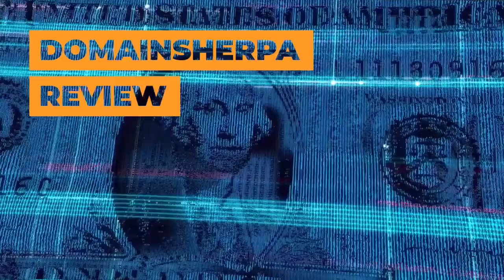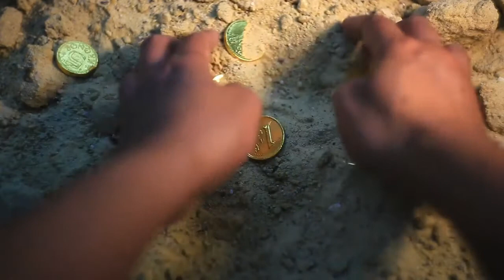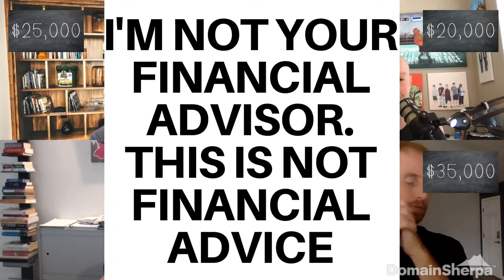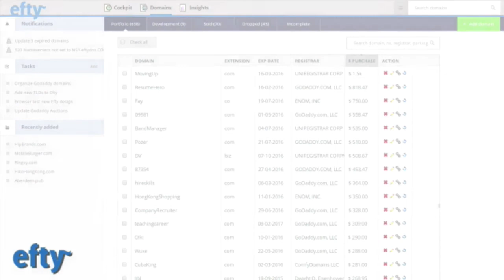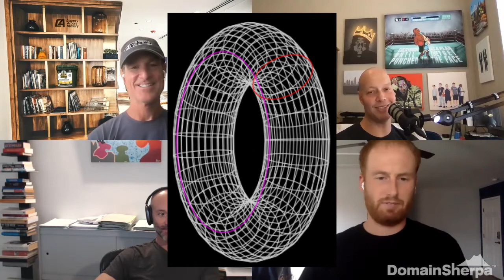DomainSherpa Review – August 26, 2021: Money Badger: Grow.cc, Galleon.com, 88Shop.com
DomainSherpa Review is the seminal show on the DomainSherpa Network where we get into the minds of successful domain name investors – who we call Sherpas – and talk about the value of domain names. By listening to the Sherpas, we expand our knowledge and understanding so that we can become more successful investors ourselves.

In this episode:
(i) We learn about some domains the Sherpas bought and sold recently, keeping score to see which Sherpas are the best at guessing the values. Today’s domains are Grow.cc, Galleon.com, & 88Shop.com;
(ii) We review a list of domains about to come up for auction on NameJet.com, including BitCube.com, GardeningTips.com, OffShore.org & HoneyBadger.com;
(iii) We also provide some information about some exciting things coming up in the domain space;
(iv) Plus much more!

JT is joined by Drew, Shane & Josh – so be sure to tune in!!